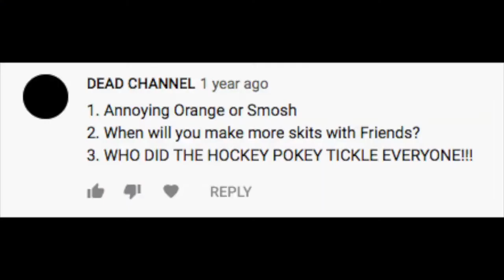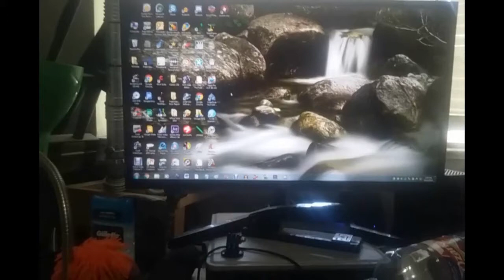TVNicholasKrauss Rewind 2019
As we head towards the next decade, we look back at what 2019 had to offer and look forward to 2020 with hope and excitement for what's to come in the new decade!